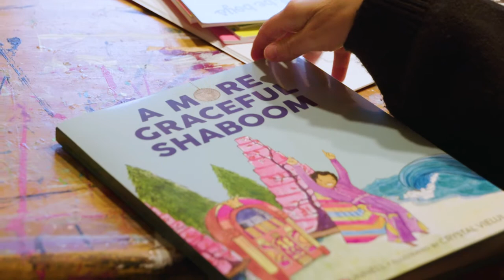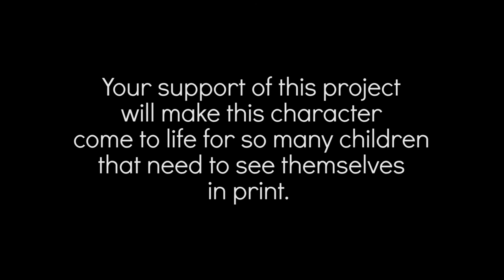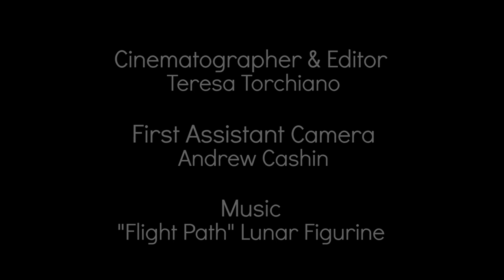A More Graceful Shaboom— LGBTQ Kids' Book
A More Graceful Shaboom is a charming adventure story about a non-binary kid's escapades after discovering a magical purse by Jacinta Bunnell & Crystal Vielula

Jacinta Bunnell, the author of five groundbreaking coloring books about gender, has teamed up with Crystal Vielula and PM Press / Reach & Teach to bring you a story about a spunky, non-binary protagonist named Harmon Jitney who finds joy in a magical purse, leading to an extraordinary, previously undiscovered, universe. A More Graceful Shaboom features LGBTQ characters seamlessly woven into a delightful, imaginative story, without being an overt "lesson book" about gender and sexuality. A More Graceful Shaboom is one of the first children's books ever written to feature a non-binary character who uses they and them pronouns. Follow Harmon Jitney and their two moms as they unlock the key to their own inner joy and understanding of community.

Your support will make this character come to life for so many children that need to see themselves in print.

Jacinta Bunnell is the author of five coloring books with PM Press/Reach and Teach, including Sometimes the Spoon Runs Away with Another Spoon, Girls Are Not Chicks, and The Big Gay Alphabet Coloring Book. She is a visual artist, writer, and educator living in the Hudson Valley, NY. For close to two decades, Jacinta has been making media for young readers that challenges gender stereotypes. This is her first picture book. For more on Jacinta's previous works, visit queerbookcommittee.

Crystal Vielula is a San Francisco–based artist, muralist, and art educator. She works with a variety of different media, including collage, painting, pen and ink, acrylic, and textiles. She is currently diving into the world of experimental film and performance. For more on Crystal's previous works, visit crystalvielula.